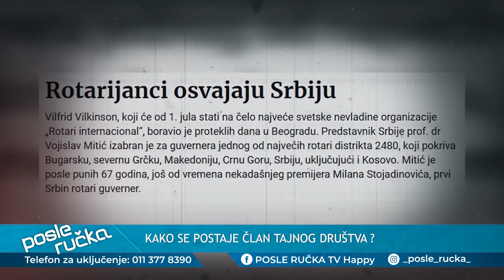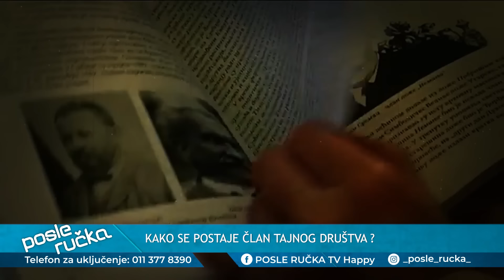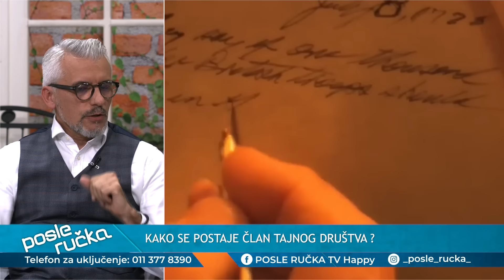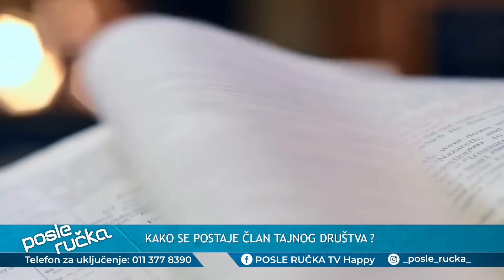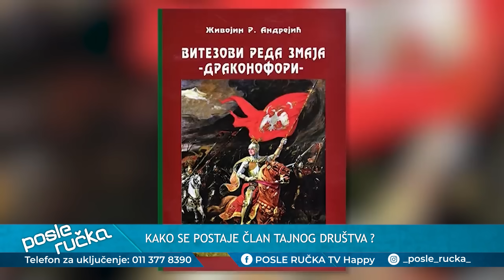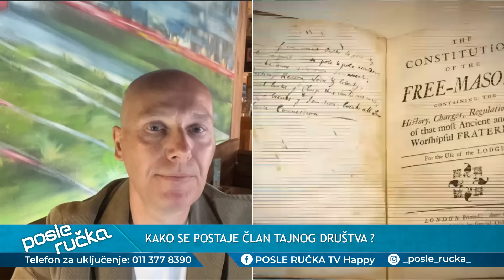POSLE RUCKA - Kako se postaje clan tajnog drustva - Masoni, Templari, Iluminati - Ko vlada svetom?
DANAS U EMISIJI "POSLE RUČKA" ISTRAŽUJEMO: Da li tajna društva "tajno" vladaju svetom iz senke? Kako se zapravo postaje član brojnih tajnih društva? Koja tajna društva su najpoznatija, a koja ne toliko poznata ali opet isto važna?

Gosti: Saša Borojević - Analitičar
Džon Bosnič - Novinar i publicista
Sanja Vlahović - Filozof
Ruben Papian - Energetičar, vlasnik Instituta ezoterije i parapsihologije

Voditelji: Dragana Mandić i Milena Ivošević